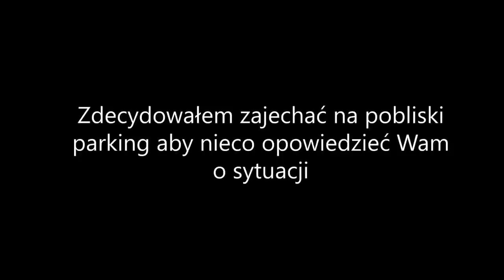STRASZNY KLAUN MORDERCA MNIE DORWAŁ! *straszne*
SIEMKA! W dzisiejszym odcinku o tajemniczym powrocie klauna... Oglądajcie do końca!

♦♦ WSPÓŁPRACA! ►